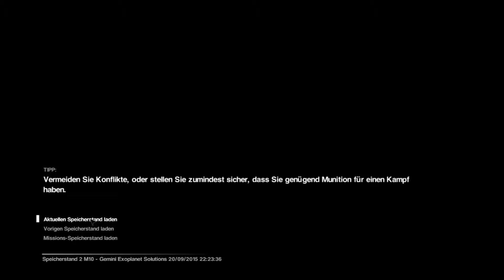Alien Isolation #028 [Deutsch|HQ] - Kurzer Auftritt von Frestilein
Wieder mal im All nach einer längeren "Pause" gehts mit dem LP weiter, von Anfang und mit neuen Mikro, lasst euch gut unterhalten und habt Spaß :D

Outro: QuixSmell - Gameboy

Infos:
 Alien: Isolation ist ein 2014 erschienenes Survival-Horror-Computerspiel der britischen Spieleentwicklerfirma Creative Assembly.
 Es basiert auf dem Science-Fiction-Horrorfilm Alien – Das unheimliche Wesen aus einer fremden Welt von 1979 und erzählt dessen Geschichte weiter.